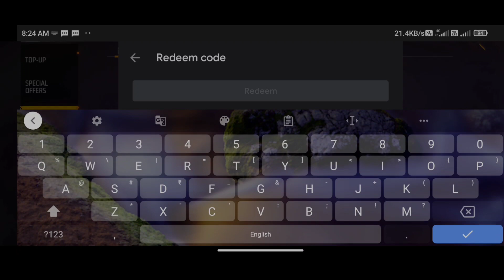DECEMBER FREE ELITEPASS BUNDLE COMBINATION/WIZARDS OF BLIZZARDS BUNDLE COMBINATION/ELITE PASS BUNDLE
DECEMBER FREE ELITEPASS BUNDLE COMBINATION/WIZARDS OF BLIZZARDS BUNDLE COMBINATION/ELITE PASS BUNDLE COMBINATION